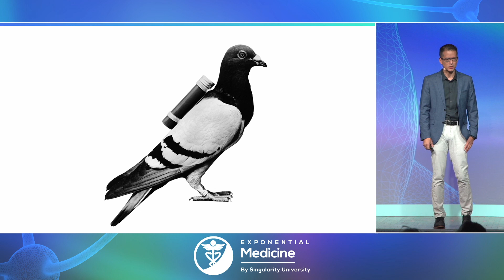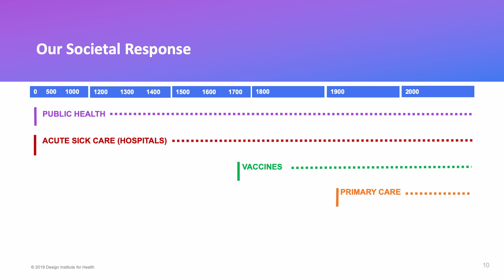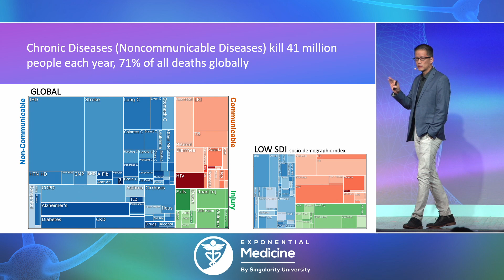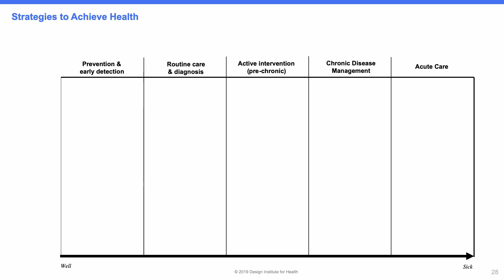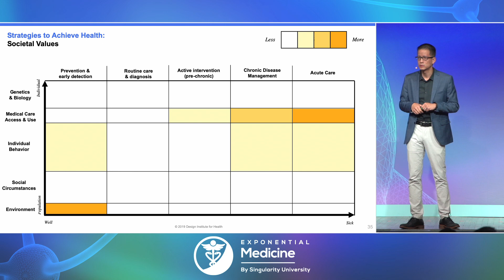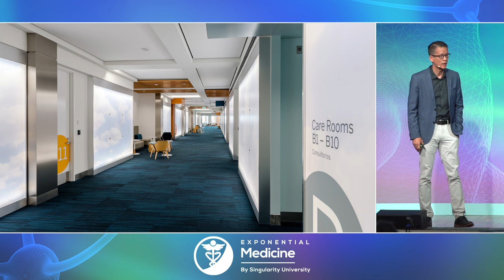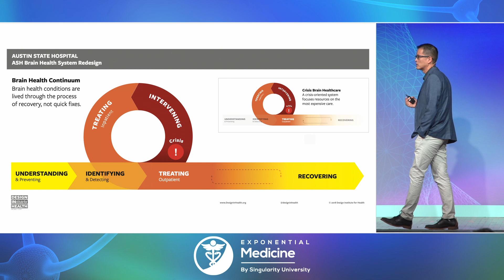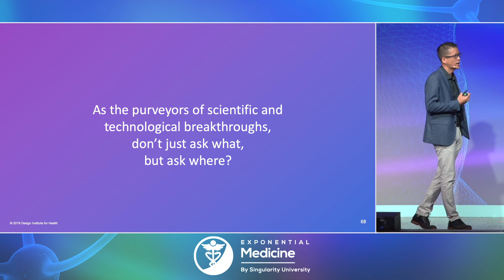Design Meets Medicine and The Evolution of Health Systems - Stacey Chang at Exponential Medicine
Stacey Chang is the Executive Director and Founder, Design Institute for Health, a collaboration between the Dell Medical School and the College of Fine Arts at the University of Texas at Austin.

In this stellar keynote at Exponential Medicine 2019, Stacey talks about the evolution of health systems, and the applications of design applied to the challenges and evolving practice of health and medicine.

 More talks from Exponential Medicine at ExponetialMedicine.com